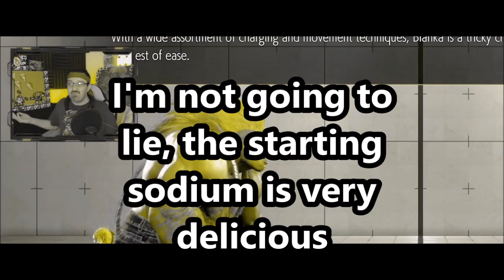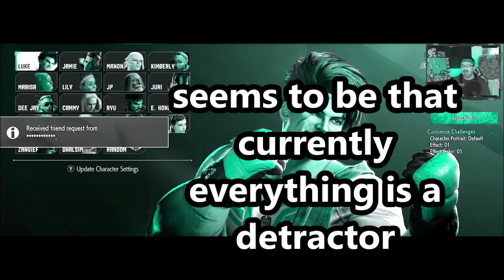DsP--protecting himself before being embarrassed in SF6--troll trolling & pigroach producing sodium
0:00 Intro
0:41 Video starts